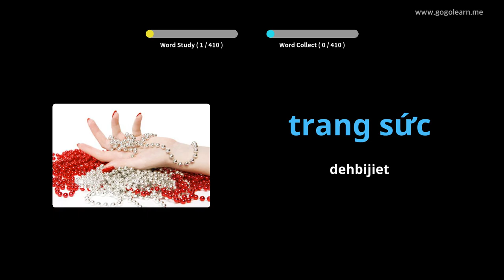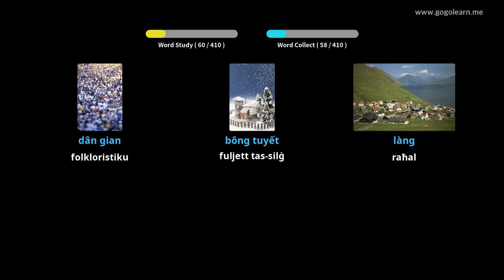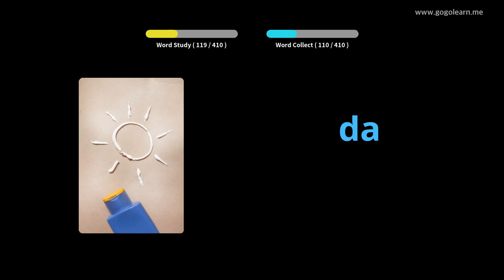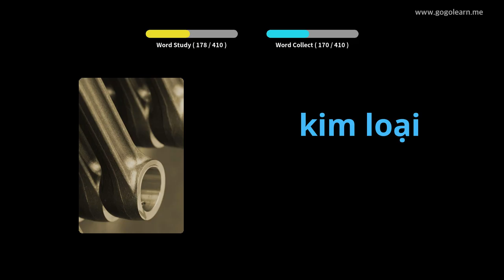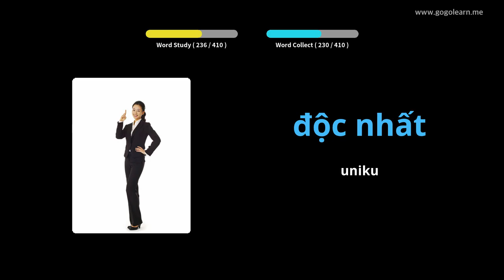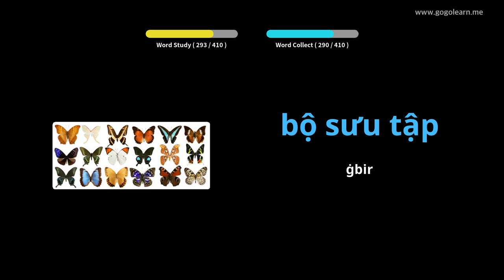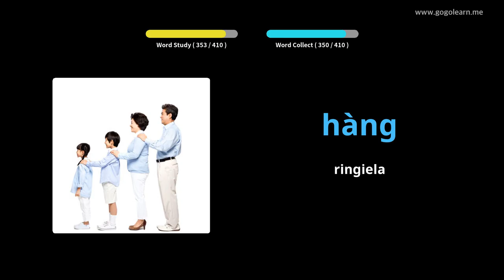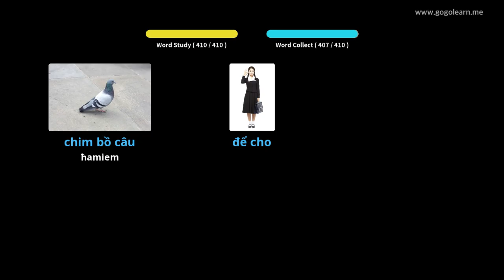Skola Sekondarja tal-Vokabularju Vjetnamiż 3 | Golearn